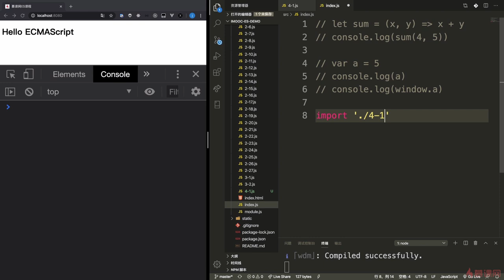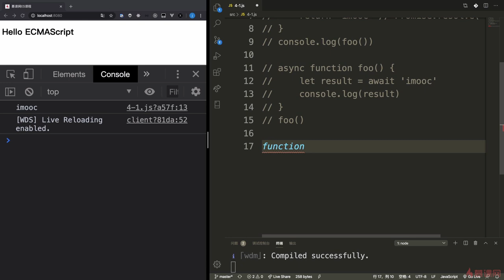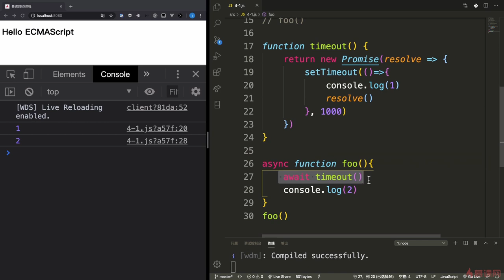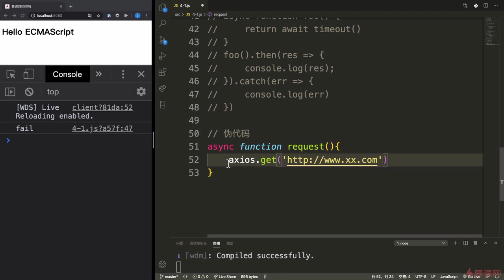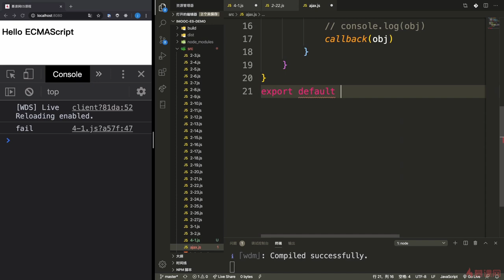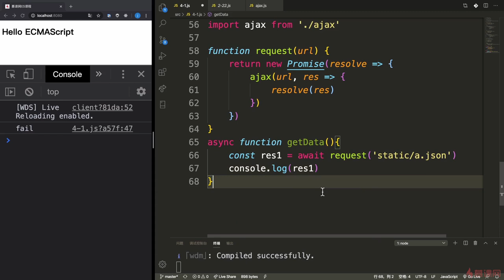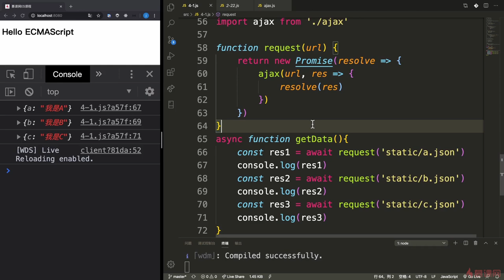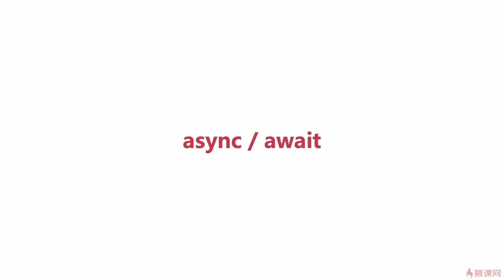6.1 异步编程解决方案Async Await｜ECMAScript2017（ES8）之异步编程&对象拓展｜从ES6到ES11JS全版本JavaScript语法详解